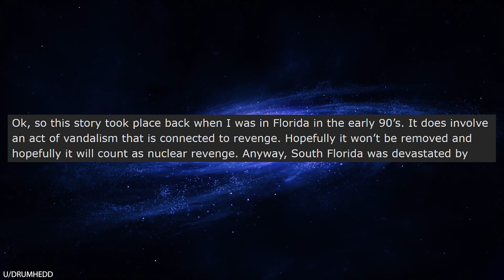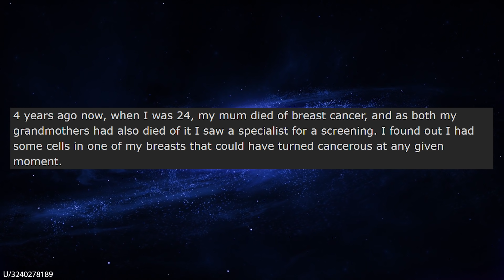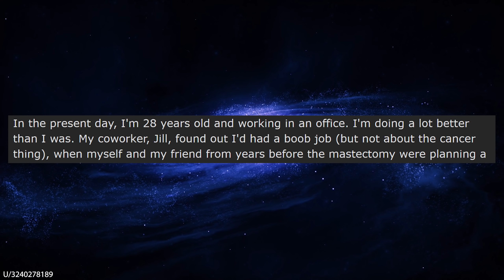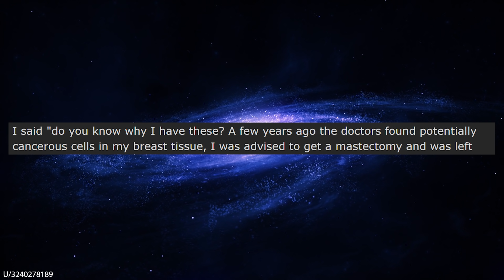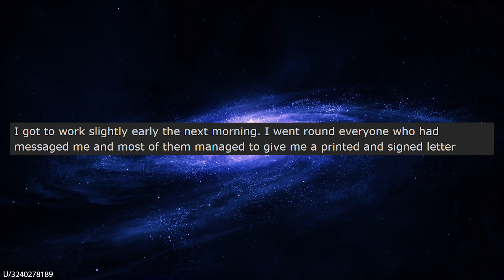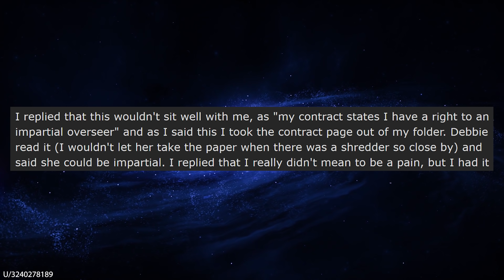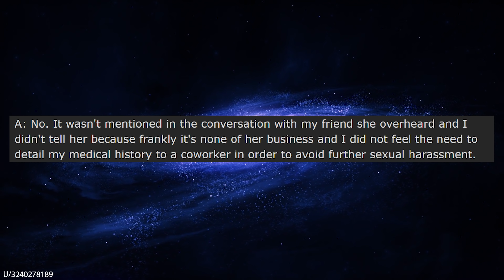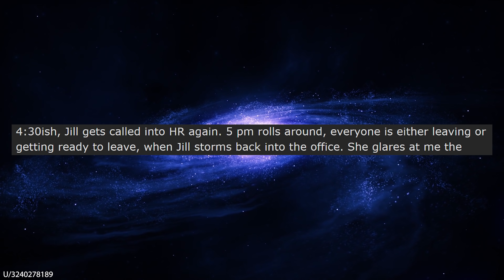r/Prorevenge How I Got My Bully Coworker Fired!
r/Prorevenge In today's Pro Revenge video, OP has repeated run-ins with a bully in her workplace who constantly harasses her. So, OP goes about collecting evidence to take her down once and for all. When the bully files a complaint against OP with HR, the bully gets a nasty surprise!

Credit
0:05, Drumhedd,
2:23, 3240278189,